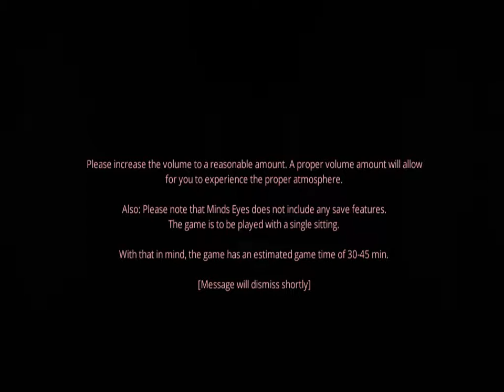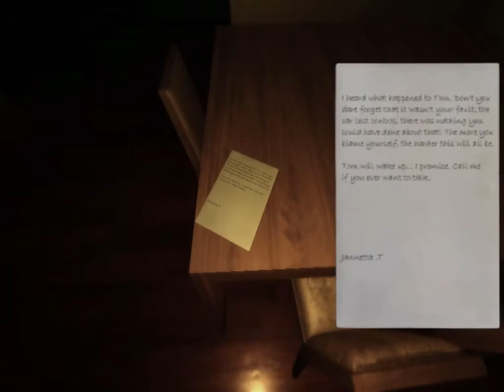Minds Eyes #1 (HOLY FUCK IM SPOOKED)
please dont make me play this again XD

also the jump scare is at...

lol im not telling you